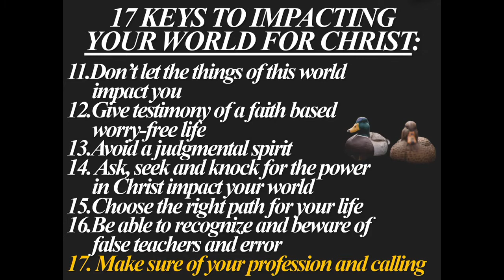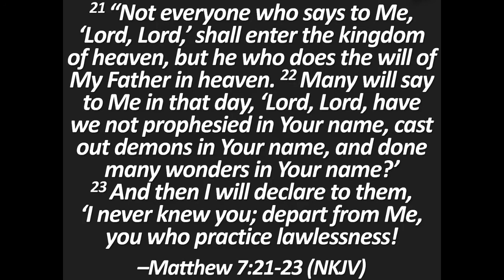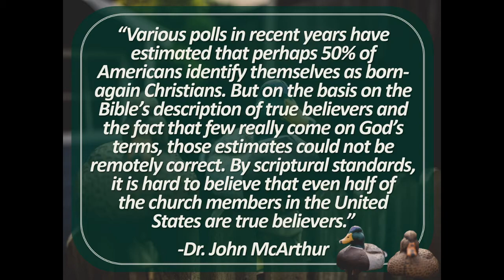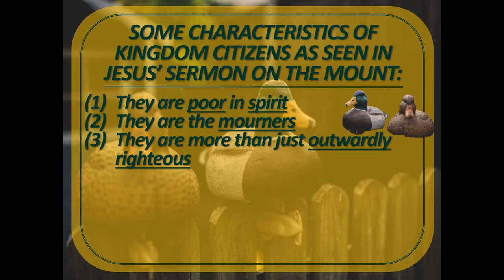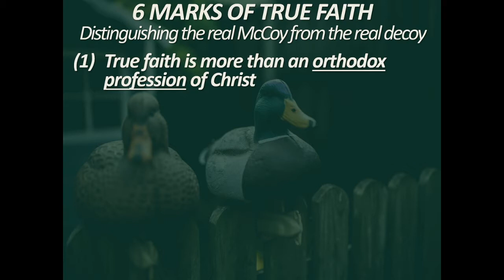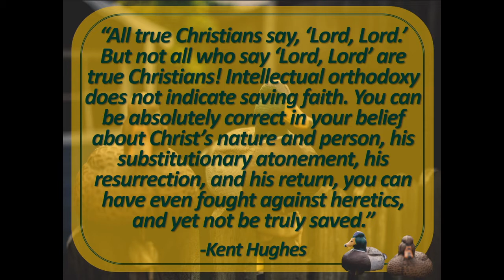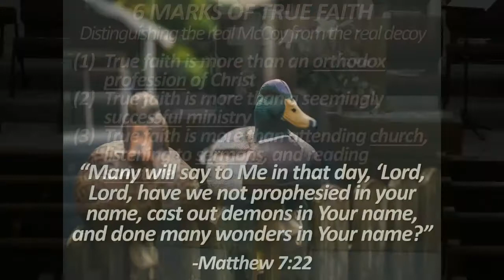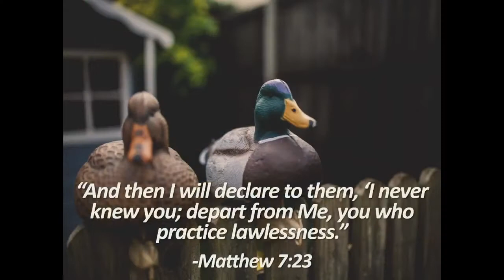Bible Study: Sermon on the Mount Part 14, 3-3-21